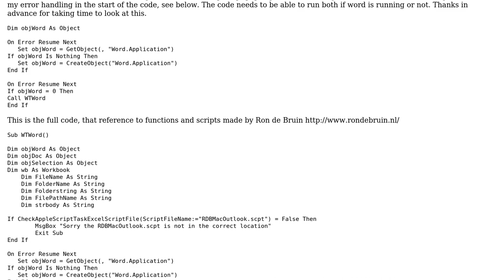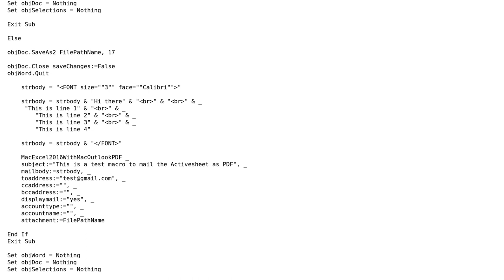Excel vba code keeps running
With thanks & praise to God, and with thanks to the many people who have made this project possible! | Content (except music & images) licensed under CC BY-SA | Music | Images & others | With thanks to user Marvin Eddi Jensen user levidhuyvetter and the Stack Exchange Network Trademarks are property of their respective owners. You are responsible for your own actions.